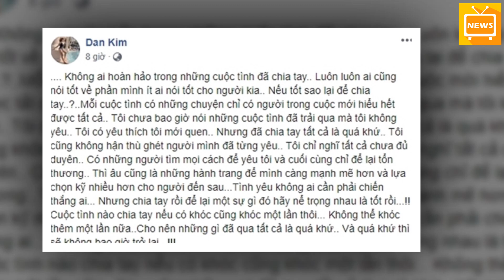Sự Thật Bạn Gáj Phùng Ngọc Huy Đã Về Việt Nam Để Thăm Be' Lavie ? - Tin Tức Mới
Sự Thật Bạn Gáj Phùng Ngọc Huy Đã Về Việt Nam Để Thăm Be' Lavie ?